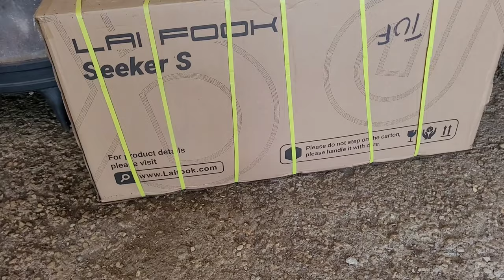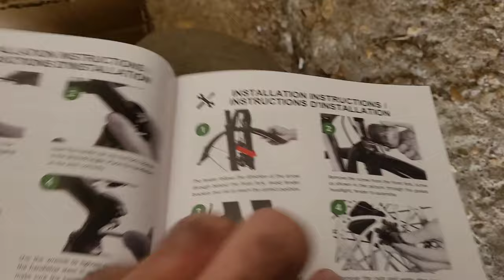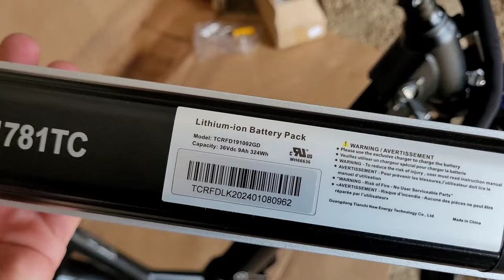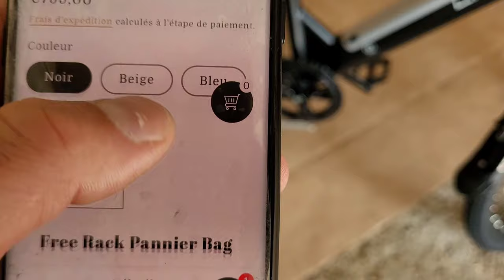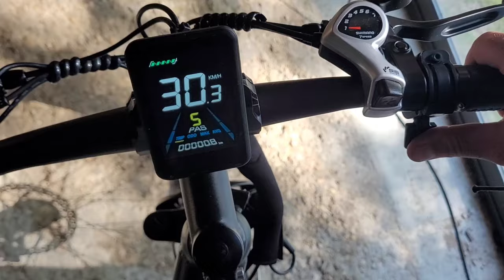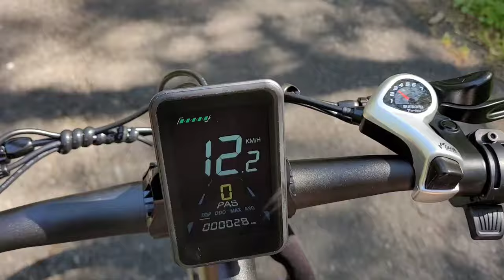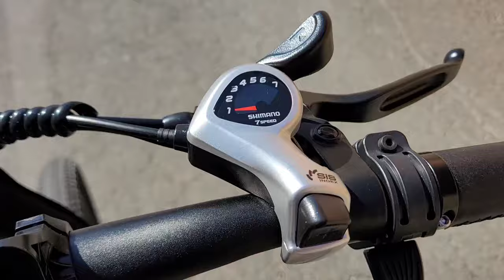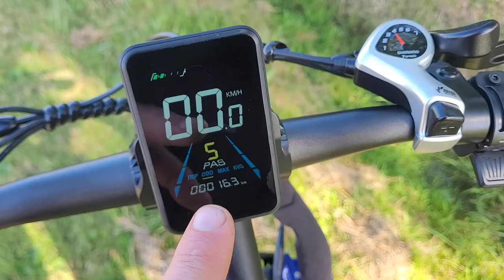On revient de loin... - Laifook Seeker S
Dans cette nouvelle vidéo je teste un vélo électrique tout chemin assez léger pour être transporter sur un porte vélo...

code de réduction : IIN50

Vous pouvez désormais économiser 50 euros et obtenir un sac à bagages gratuit lors de leur commande